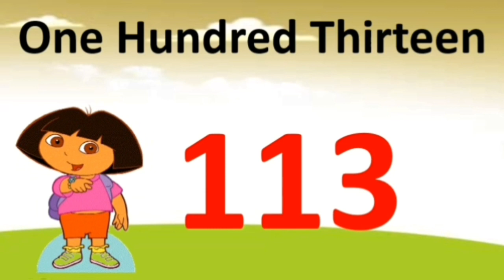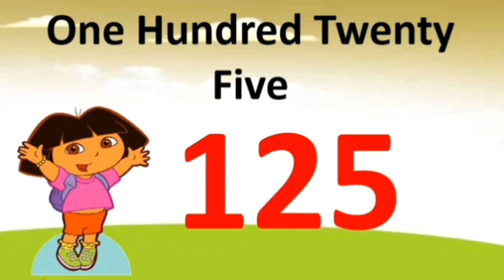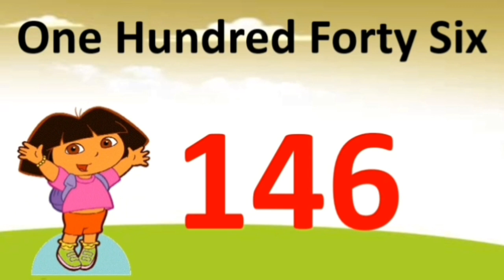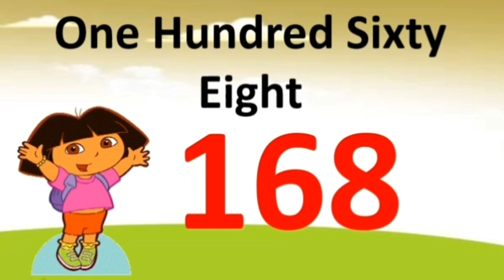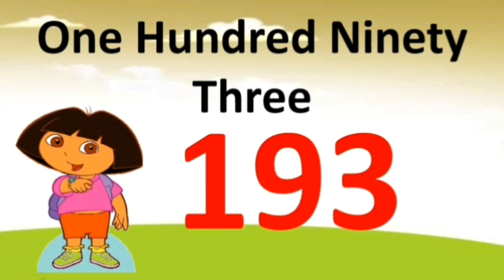Numbers in words 101 to 200 in English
In this video, we will learn numbers in words 101 to 200 in English

101 to 200 numbers in words in English

My top  video link is